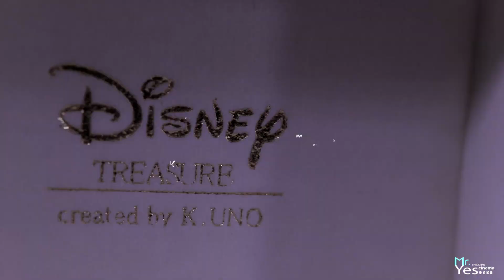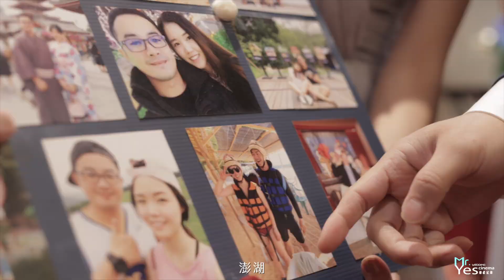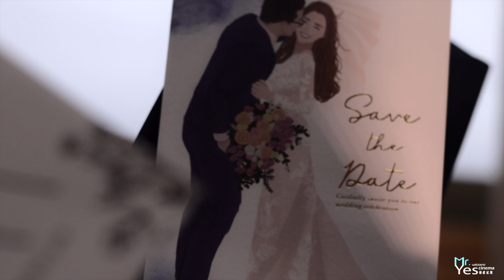台北遠東香格里拉大飯店 | 婚禮錄影 | 婚錄推薦 | 海外婚禮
有Yes先生在的地方，難免多了幾分即興。
SDE快剪快播的攝影小組展開，長遠鏡位攻守兼備。
攝影剪輯雖是繁弦急管，但對於愛情親情的細膩描摹卻是不減一分半秒。

頭紗在輝光中掩上Emma，Kevin感動之情溢於言表。
新人們最愛的維尼玩偶為前導，一對璧人進場，倥傯的會場時空暫止。
定情在誓言中，定格在永恆裡。

動態錄影：YES先生專業錄影團隊 視覺總監 大頭Paul
攝影師：大頭 / Alvin / 歐林 / Honda / 小麥
平面攝影：SJ Wedding 鯊魚婚紗婚攝團隊   Cody
彩妝造型：Sun ·工作室
婚紗禮服：The Ring 樂林婚紗 法式手工蕾絲
男仕西裝：凡登男仕禮服
婚禮佈置：當代時尚婚禮顧問
婚宴主持人：當代時尚婚禮顧問   Annie
喜餅：西式：Misscocoa蜜思可可  /  中式：喜豐香1985 手工喜餅/中式禮盒
喜帖：MINIStyleCards 美式喜帖設計
戒指：K.UNO
婚宴場地：Shangri-La Taipei 台北遠東香格里拉

MB01KJMZ05URRM4